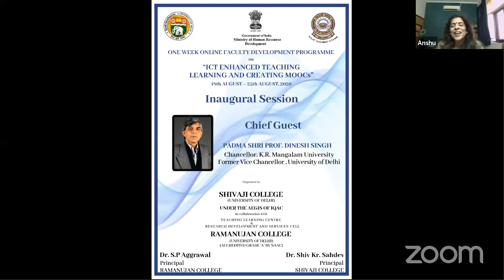Inaugration- ICT ENHANCED TEACHING LEARNING AND CREATING MOOCs